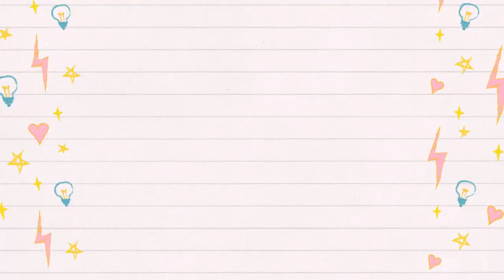Japanese Girl Tries Dead by Daylight │DBD EP2│Twitch Streamer│Beginner Random Highlights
Dead by daylight is just addicting and I don't know why...I like being scared. If you have any recommendation of horror games, please let me know :D